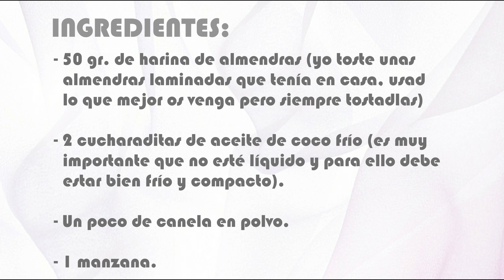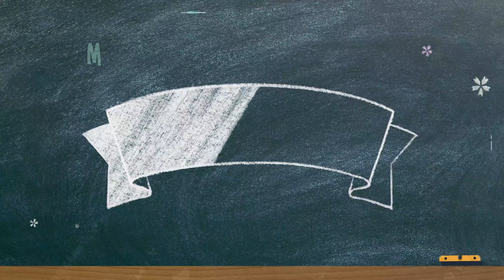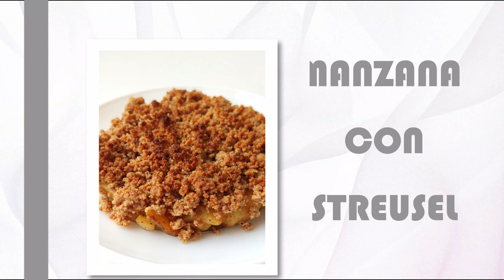Manzana con "Streusel" sin azúcar ni edulcorantes, sin harinas, sin mantequillas.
Una rica y fácil versión sana de una receta alemana llamada manzana con streudel, en el vídeo os cuento los cambios que hice, como bien sabéis no utilizo azúcares añadidos ni edulcorantes, tampoco he usado harinas ni mantequillas

Qué utilizo para grabar:
Cámara Web
Soporte para la cámara web o móvil